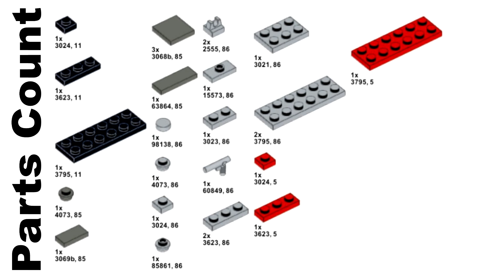How to Build | LEGO USS Enterprise CV-6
In this video, I will be showing you how to build a NANO USS Enterprise! Along with giving some fun historical facts about the CV-6!

MUSIC
The Awakening - Patrick Patrikios